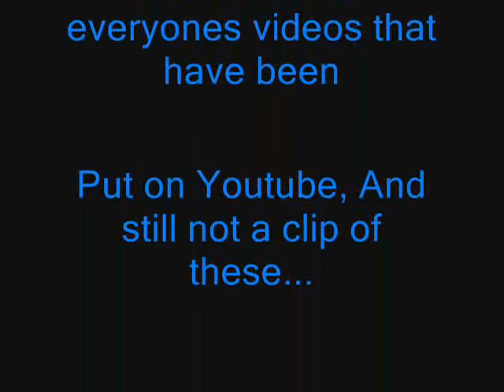Stuntman Clips and Holy Sh*t Moments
Hope you enjoy them and please comment